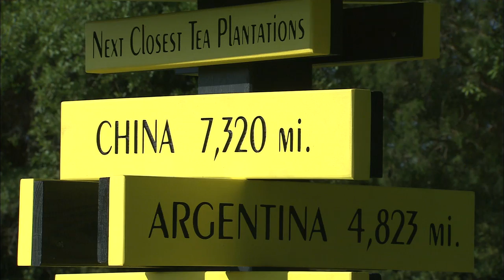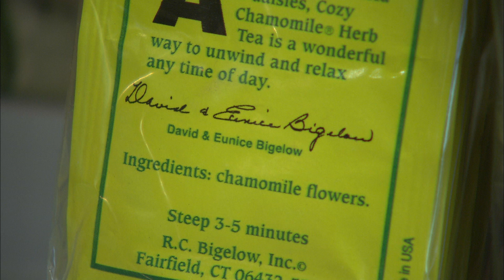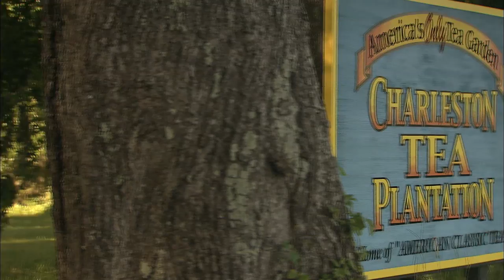Carolina Traveler: Charleston Tea Plantation HD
From 2006, a behind the scenes look at the Charleston Tea Plantation owned by the famous tea makers, the Bigelow family.